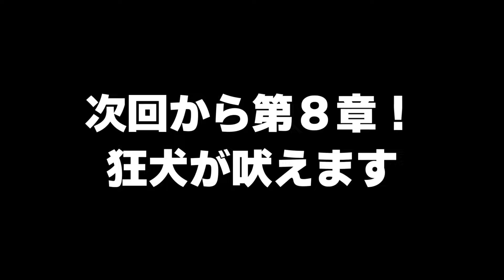#15 新撰組局長、近藤勇【龍が如く 維新極/Yakuza ishin kiwami】【PC版】